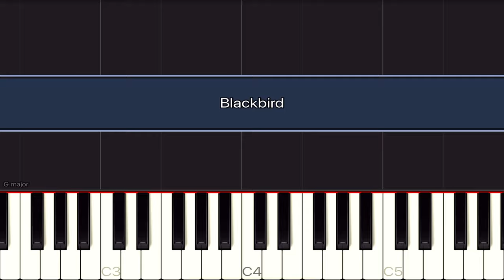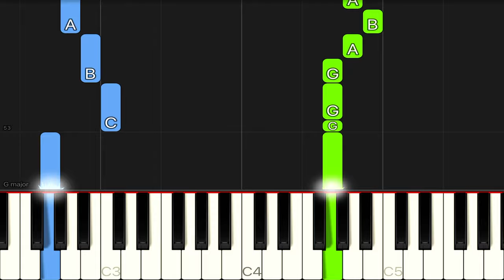The Beatles - Blackbird | EASY Piano Tutorial